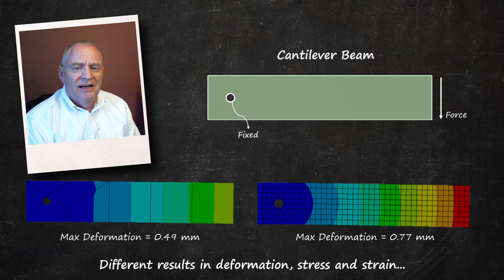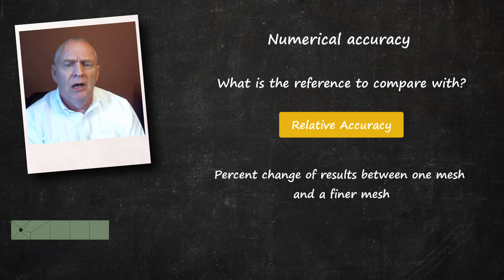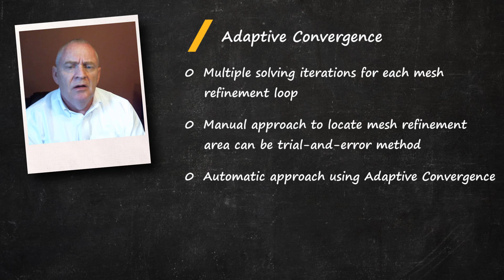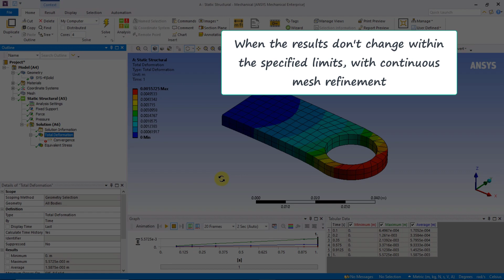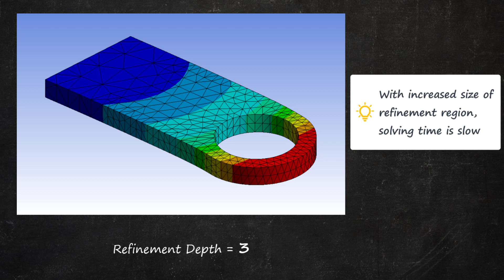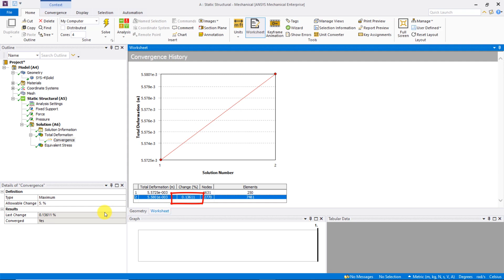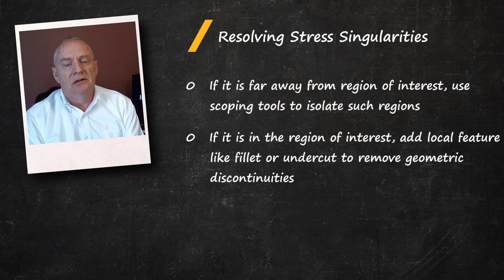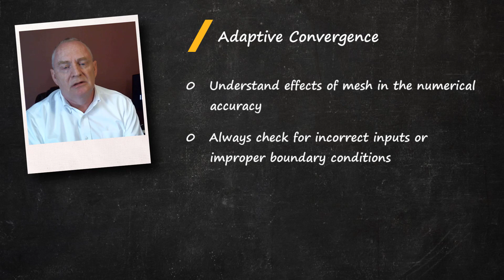Using Adaptive Convergence in Ansys Mechanical — Lesson 5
Ansys Mechanical can solve a variety of complex real-world mechanical problems. But how do you know about the accuracy of the solution? Is there a rule to decide the level of accuracy of the solution? In this video, we will answer these questions using Adaptive Convergence. It helps you get mesh-independent solutions such that the results don’t change noticeably with further mesh refinement. This can help you to define better mesh controls for future models to ensure numerical accuracy.

00:00 – Intro
01:22 – Definition of Adaptive Convergence
02:08 – Definitions of Relative Accuracy and Relative Error
03:20 – Difference between Adaptive Convergence and Convergence in Solving a Nonlinear Problem
05:06 – Using Large Deflection
06:21 – Using Adaptive Convergence
07:47 – Defining Allowable Change for Adaptive Convergence
08:15 – Defining Refinement Depth
09:04 – Defining Max Refinement Loops
09:25 – Procedure for Adaptive Convergence
10:51 – Using Adaptive Convergence for Stress Results on a Specified Region
11:58 – Definition of Stress Singularities
12:21 – Resolving Stress Singularities for Adaptive Convergence
13:45 – Factors that Influence Analysis Accuracy